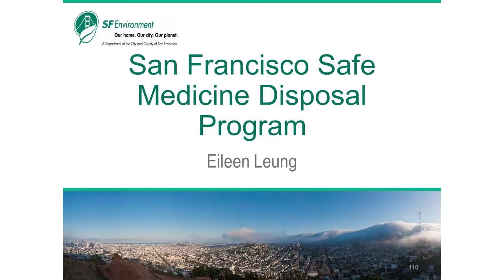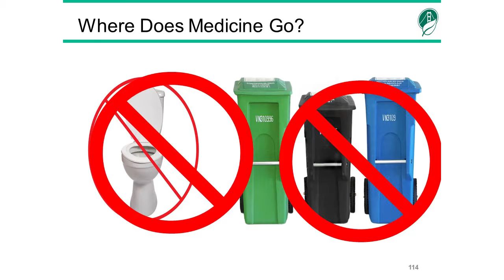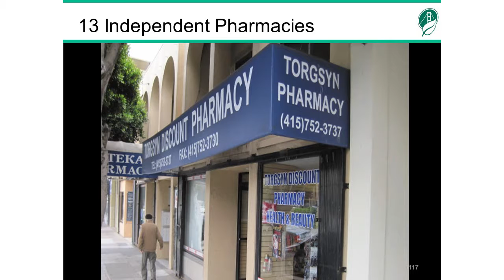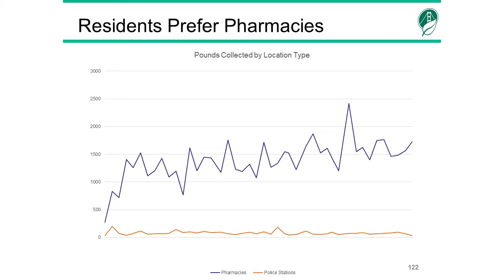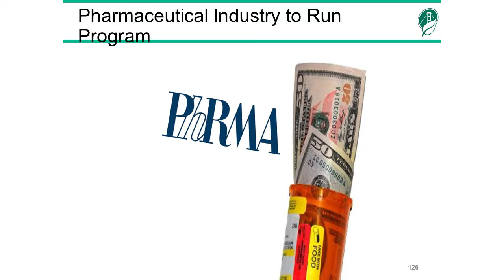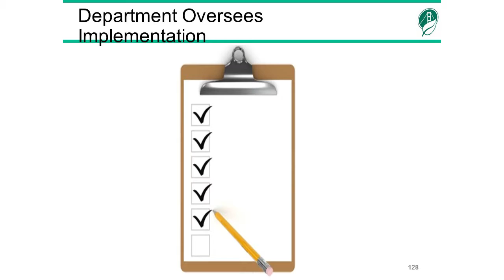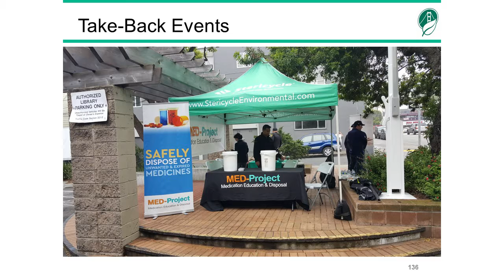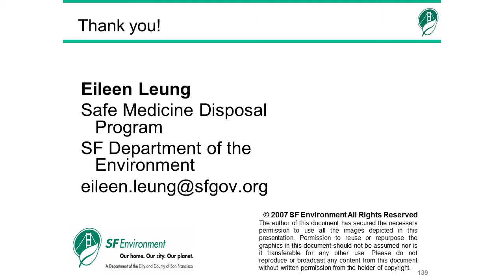Med Take-Back Workshop 2017 - San Francisco's Safe Medicine Disposal Program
Overview San Francisco's Safe Medicine Disposal Program.

The Med Take-Back Workshop was a one day event that brought together stakeholders from across the North Central Texas region to communicate and coordinate a regional solution to the challenges regarding proper drug disposal and take-back.

Presenter: Eileen Leung, San Francisco Dept. of the Environment, CA